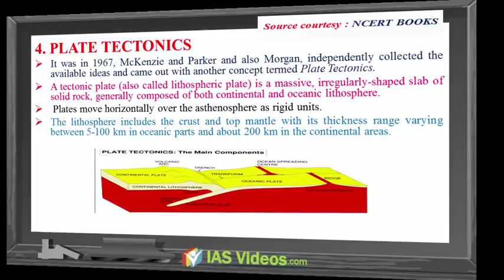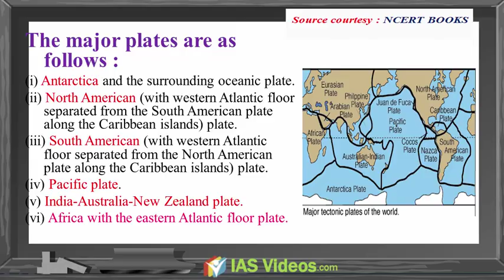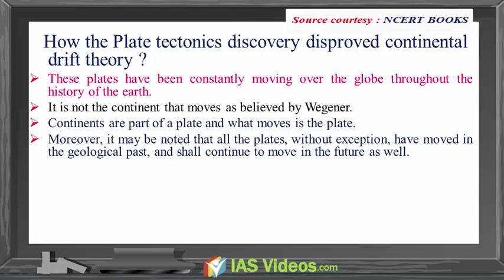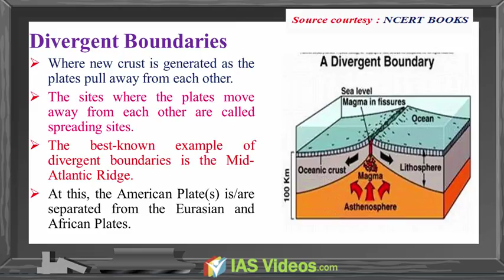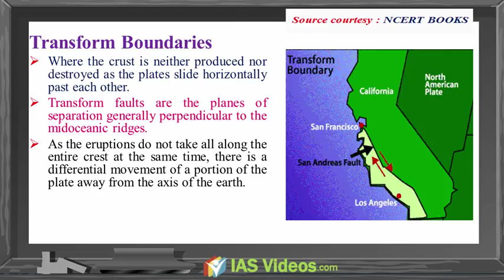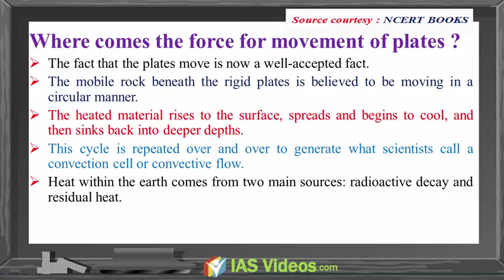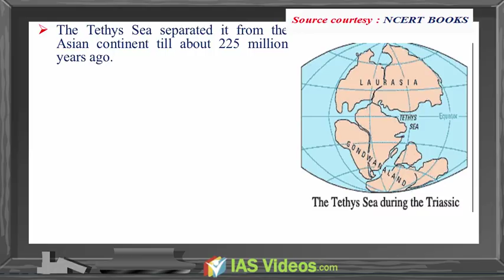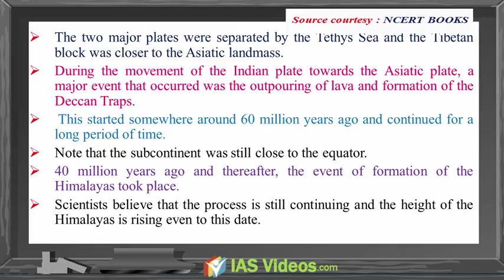PLATE TECTONICS || NCERT Videos|| CLASS 11 (Physical geography)